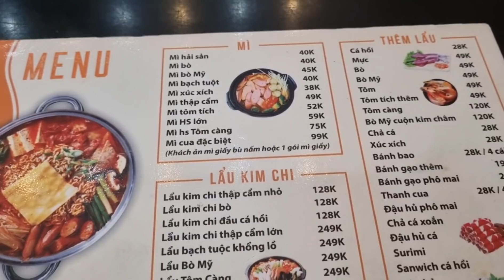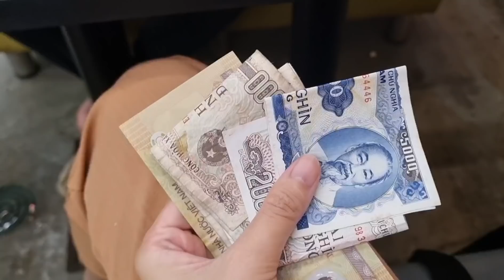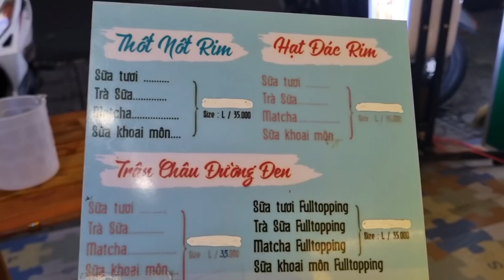#318 bọn mồn lèo lựa chọn trà sữa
sữa tươi thốt nốt rim thanh nhi